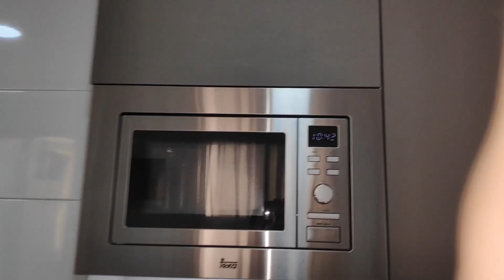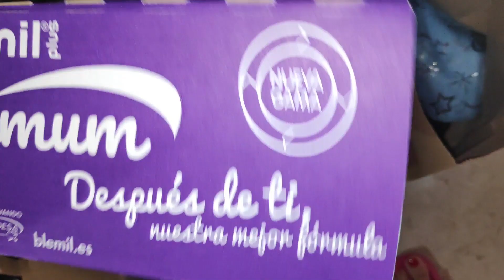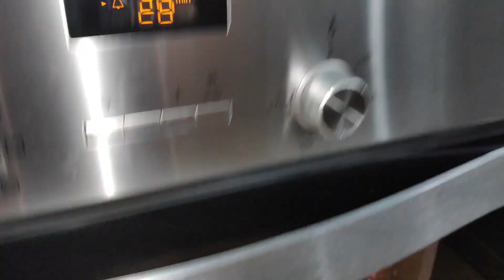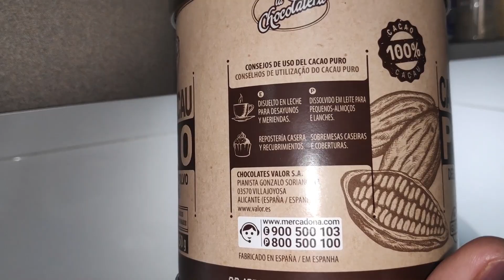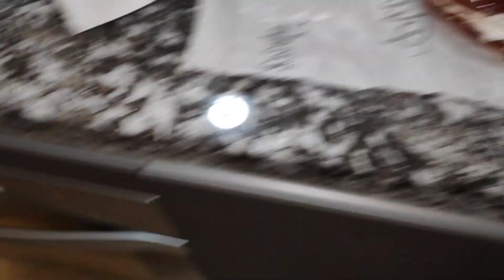Roscon de reyes en Octubre - Los secretos de Ro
Compramos un mini roscón de reyes magos en Octubre.

Material que utilizo:
Cámara: Nikon D5300
Móvil: Xiaomi Pocophone
Cámara acción: Xiaomi Xiaoyi 1080P
Trípode: Quick pro photo
Gorilla: Theoutlettablet® Trípode
Ordenador: Lenovo Y520 15YKBN

Gracias!